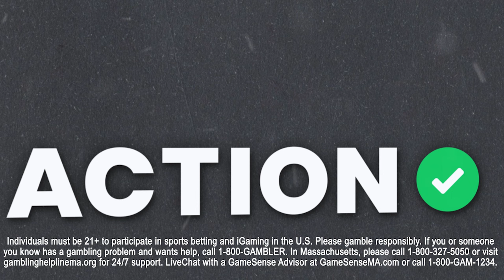Memphis vs Iowa State: Liberty Bowl Picks | College Football Bowl Game Best Bets | BBOC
Action Network college football experts Collin Wilson and Stuckey break down the Liberty Bowl between Memphis vs Iowa State on Big Bets on Campus presented by BetMGM!